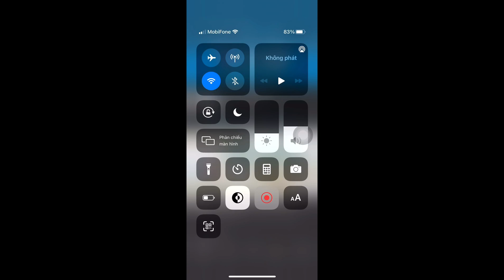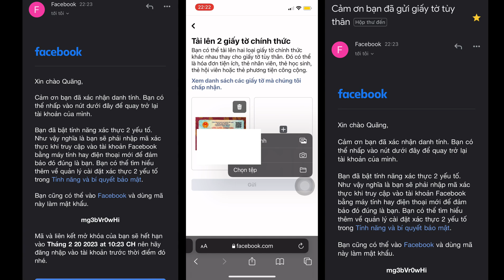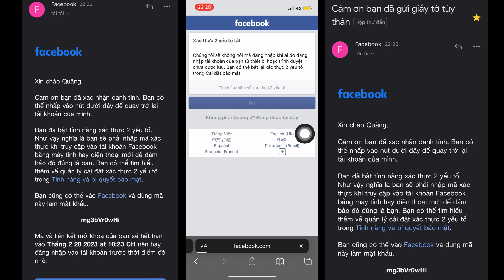Hướng Dẫn Phá Trình Tạo Mã 2FA | Xác Thực 2 Yếu Tố | Đơn Giản - Về Sau 5 Phút | Đức Vinh Official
🔰 ĐỨC VINH OFFICIAL ✅
🔰 𝐊𝐞̂𝐧𝐡 𝐂𝐡𝐢𝐚 𝐒𝐞̉ 𝐌𝐨̣𝐢 𝐕𝐚̂́𝐧 Đ𝐞̂̀ 𝐕𝐞̂̀ 𝐅𝐚𝐜𝐞𝐛𝐨𝐨𝐤 , 𝐃𝐢̣𝐜𝐡 𝐕𝐮̣ 𝐇𝐨̂̃ 𝐓𝐫𝐨̛̣ 𝐅𝐚𝐜𝐞𝐛𝐨𝐨𝐤 ♻
⛔ 𝐌𝐨̣𝐢 𝐓𝐡𝐚̆́𝐜 𝐌𝐚̆́𝐜 𝐂𝐮̛́ 𝐈𝐧𝐛𝐨𝐱 𝐅𝐚𝐜𝐞𝐛𝐨𝐨𝐤 , 𝐙𝐚𝐥𝐨 , 𝐆𝐦𝐚𝐢𝐥 𝐌𝐢̀𝐧𝐡 𝐒𝐞̃ 𝐑𝐞𝐩 𝐍𝐡𝐢𝐞̣̂𝐭 𝐓𝐢̀𝐧𝐡 𝐍𝐡𝐚. ⏪
- 𝐍𝐡𝐚̂́𝐧 𝐕𝐚̀𝐨 𝐂𝐡𝐮𝐨̂𝐧𝐠 Đ𝐞̂̉ 𝐍𝐡𝐚̣̂𝐧 𝐓𝐡𝐨̂𝐧𝐠 𝐁𝐚́𝐨 𝐌𝐨̛́𝐢 𝐍𝐡𝐚̂́𝐭 𝐓𝐮̛̀ 𝐊𝐞̂𝐧𝐡 𝐘𝐨𝐮𝐓𝐮𝐛𝐞 𝐌𝐢̀𝐧𝐡 𝐍𝐡𝐚 ✔
- - 🔰𝐂𝐚̉𝐦 𝐎̛𝐧 𝐓𝐚̂́𝐭 𝐂𝐚̉ 𝐂𝐚́𝐜 𝐀𝐂𝐄 🔰
 🚫 𝐋𝐔̛𝐔 𝐘́ 🔊 𝐕𝐢𝐞̣̂𝐭 𝐍𝐚𝐦
➡ 𝐌𝐨̣𝐢 𝐇𝐚̀𝐧𝐡 𝐕𝐢 𝐒𝐚𝐨 𝐂𝐡𝐞́𝐩 , 𝐑𝐞-𝐔𝐩𝐥𝐨𝐚𝐝 𝐂𝐨́ 𝐓𝐡𝐞̂̉ 𝐃𝐚̂̃𝐧 Đ𝐞̂́𝐧 𝐕𝐢𝐞̣̂𝐜 𝐓𝐚̀𝐢 𝐊𝐡𝐨𝐚̉𝐧 𝐂𝐮̉𝐚 𝐁𝐚̣𝐧 𝐒𝐞̃ 𝐁𝐢̣ 𝐊𝐡𝐨́𝐚 𝐕𝐢̃𝐧𝐡 𝐕𝐢𝐞̂̃𝐧.
🔊 𝐄𝐧𝐠𝐥𝐢𝐬𝐡 𝐀𝐧𝐲 𝐂𝐨𝐮𝐧𝐭𝐞𝐫-𝐚𝐜𝐭𝐢𝐨𝐧𝐬, 𝐑𝐞-𝐔𝐩𝐥𝐨𝐚𝐝𝐬 𝐌𝐚𝐲 𝐋𝐞𝐚𝐝 𝐭𝐨 𝐘𝐨𝐮𝐫 𝐀𝐜𝐜𝐨𝐮𝐧𝐭 𝐁𝐞𝐢𝐧𝐠 𝐋𝐨𝐜𝐤𝐞𝐝 𝐏𝐞𝐫𝐦𝐚𝐧𝐞𝐧𝐭𝐥𝐲.
🔊 ประเทศไทย การดำเนินการที่เคาน์เตอร์การกระทำการอัปโหลดอีกครั้งอาจทำให้บัญชีของคุณถูกล็อคอย่างถาวร © 𝐂𝐨𝐩𝐲𝐫𝐢𝐠𝐡𝐭 𝐚𝐥𝐥 𝐫𝐢𝐠𝐡𝐭𝐬 𝐫𝐞𝐬𝐞𝐫𝐯𝐞𝐝 ⚠
© 𝐁𝐚̉𝐧 𝐪𝐮𝐲𝐞̂̀𝐧 𝐭𝐡𝐮𝐨̣̂𝐜 Đức Vinh Official . ̧.र